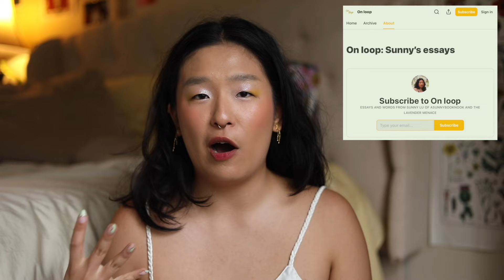end of summer + beginning of fall favorites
Join my Bindery for extra videos, my Discord, the (sunny) book nook, & more

(I don't update my Storygraph profile, sorry!! only upload my goodreads data there once a year for data purposes :( too hard to keep up with 2 tracking apps and I'm more familiar with Goodreads at this point)

Listen to me and my best friend's lesbian comedy media & pop culture commentary podcast, The Lavender Menace!